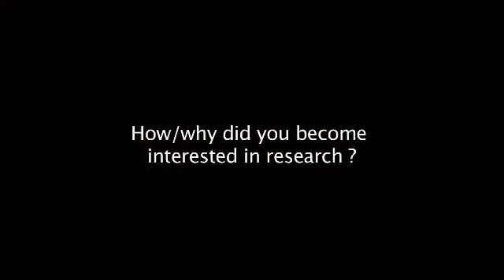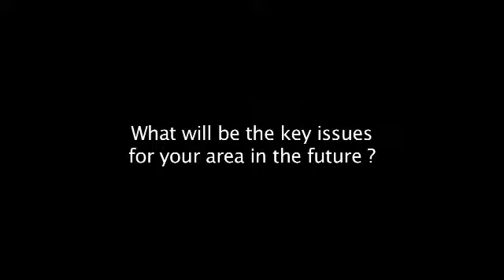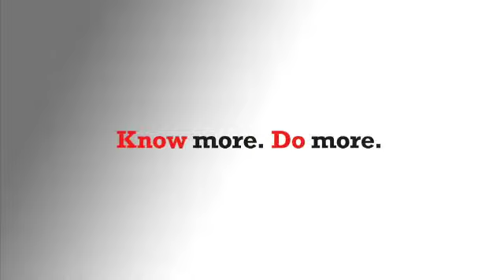Michelle Crozier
Michelle Crozier is a PhD candidate at the Griffith Health Institute's Centre for Community Science. Michelle studies the lives of vulnerable people and what services could best help them.